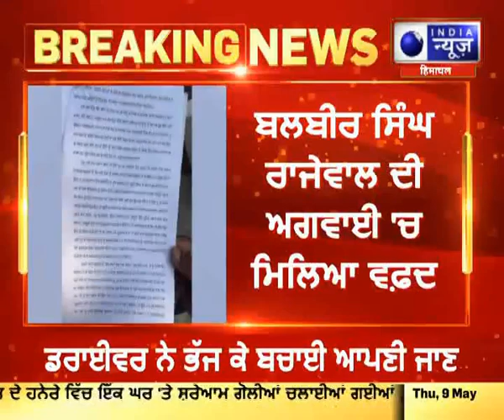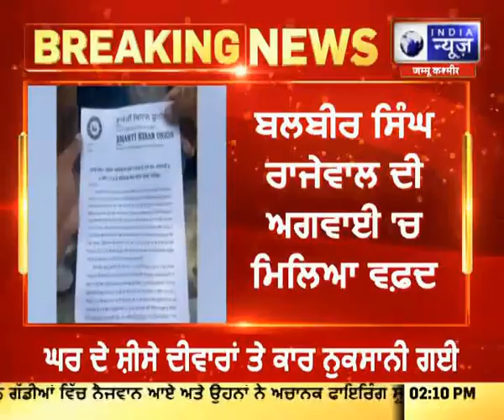ਚੋਣ ਕਮਿਸ਼ਨ ਨਾਲ ਕਿਸਾਨ ਆਗੂਆਂ ਨੇ ਕੀਤੀ ਮੁਲਾਕਾਤ, ਕਿਸਾਨਾਂ ਖਿਲਾਫ਼ ਪੁਲਿਸ ਐਕਸ਼ਨ ਦਾ ਵਿਰੋਧ | INDIA NEWS PUNJAB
ਚੋਣ ਕਮਿਸ਼ਨ ਨਾਲ ਕਿਸਾਨ ਆਗੂਆਂ ਨੇ ਕੀਤੀ ਮੁਲਾਕਾਤ, ਕਿਸਾਨਾਂ ਖਿਲਾਫ਼ ਪੁਲਿਸ ਐਕਸ਼ਨ ਦਾ ਵਿਰੋਧ